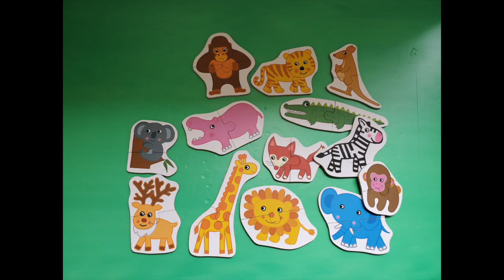Learn animals name for kids with animal Koala Reindeer Fox Zebra Gorilla Crocodile Lion Tiger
Learn animals name for kids with animal Koala Reindeer Fox Zebra Gorilla Crocodile Lion Tiger Kangaroo Elephant Hippo Monkey